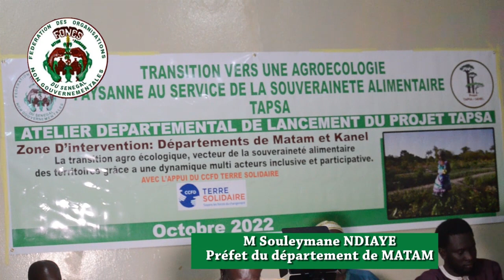La FONGS a saisie la balle du président dans sa vison d’aller vers une transition agroécologique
Atelier départemental de lancement du projet TAPSA (Transition vers une agroecologie paysanne au service de la souveraineté alimentaire)